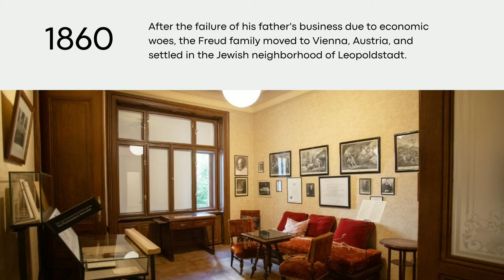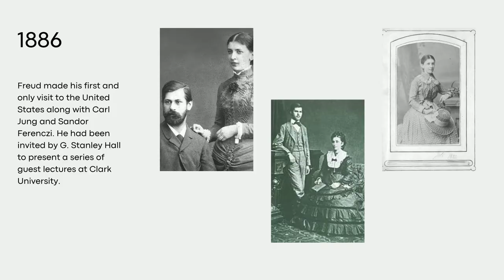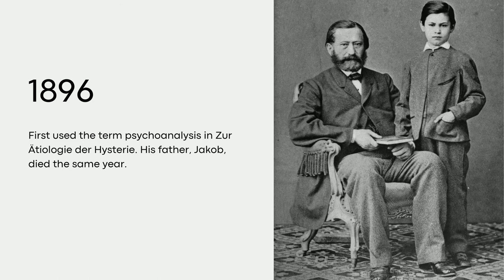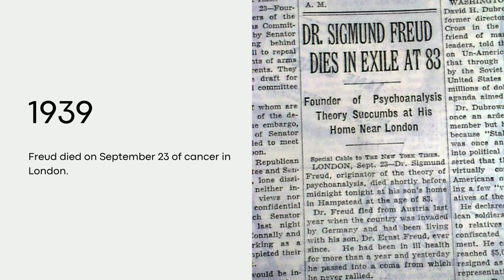Timeline of SIGMUND FREUD